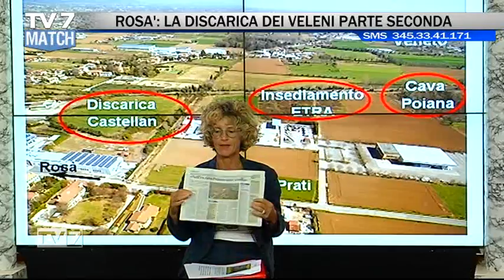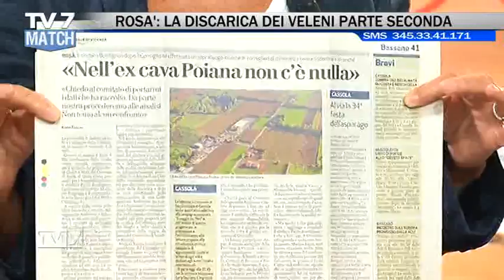Tv7 Match del 21/06/2019 - NEOCOLONIALISMO - DECRETO SICUREZZA BIS (4DI6)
Ospiti:
-Prof. ERMANNO CHASEN,Editore GruppoTV7
-MARCELLO BANO,Lega
-GIUSEPPE TRANIELLO GRADASSI,Partito Democratico
-ALBERTO RUGGIN,+ Europa
-FABIO BALLESTRIERO,segr. SAP Rovigo
-padre GAETANO MONTRESOR, superiore comunità Comboniana Padova
-RAFFAELLO ZORDAN,redattore Nigrizia
-ALIOUNE BADARA DIOP,sindacalista-italo senegalese
-prof. LUCIANO GRECO,doc. Economia – Univ. di Padova
-MARINA LECIS,Consulente ambientale